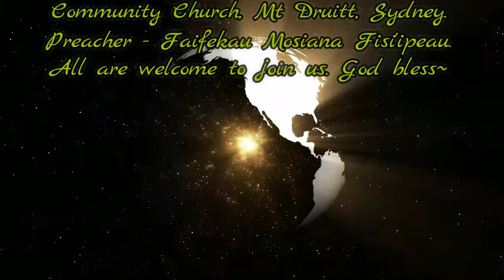GBGGCN DBN TV June 2017 Week 2 Faifekau Mosiana Fisiipeau - video clip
To view the full video, please visit God-be-Glorified Global Christian Network @